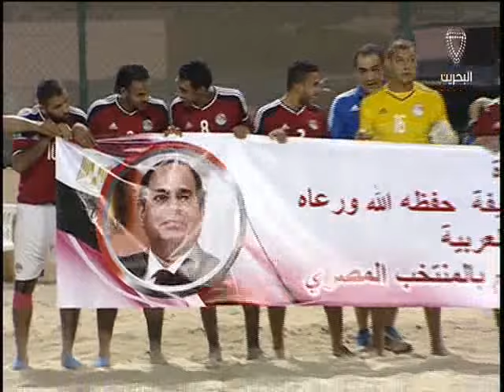البحرين : النشرة الرياضية 29-04-2016